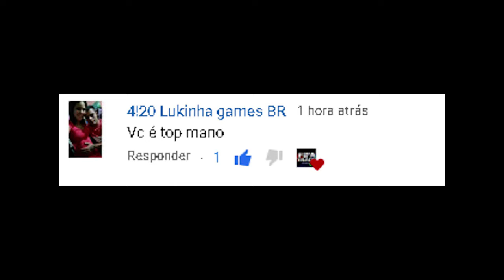**NOVO** EA FC 24 - COMO FAZER até 300.000 em 25 MINUTOS - DICA DE TRADE | FIFA TRADE CHANNEL